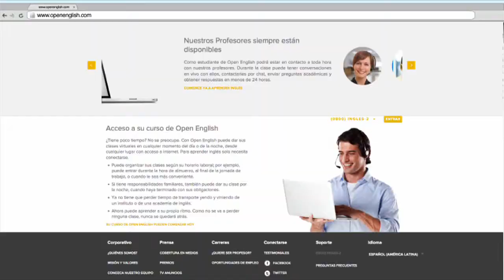Cisneros Media - English